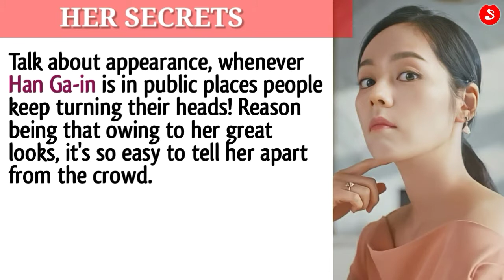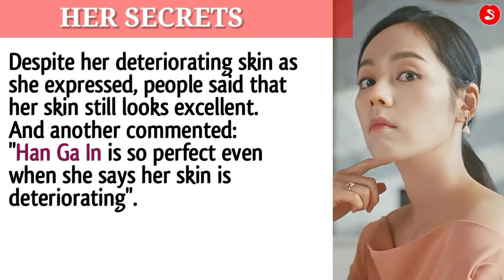Han Ga-in—Woman Who Looks so Young at 40! Her Anti-aging Secrets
40-year-old woman looks so young! Find out the age-defying secrets and skincare routine of Han Ga-in.

This video is about Han Ga-in and her secret to looking young. No doubt, majority if not all, want to know the keys to looking younger. Many, including this beautiful woman look younger than their ages! Want to find out tips on how to stay young and achieve youthful looking face? Want to find out how youthful people across the world attain young looking skin? Please visit this channel and you would be moved by these people's secrets—yes, moved to be mindful of your own skincare always!